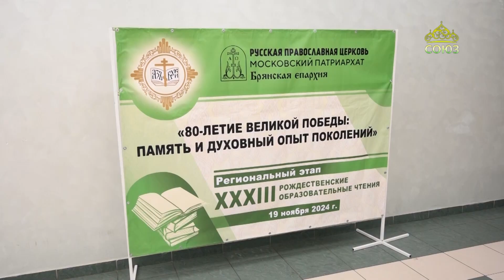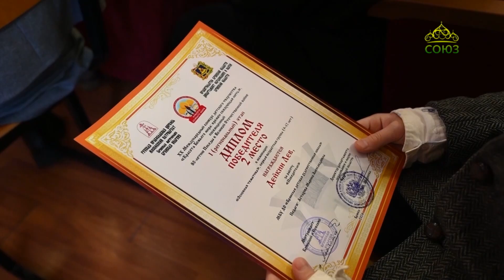В Брянской епархии состоялись 17-е Рождественские образовательные чтения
В Брянской епархии состоялись 17-е Рождественские образовательные чтения «80-летие Великой Победы: память и духовный опыт поколений». Региональный этап церковно-общественного форума предваряет 33-и Международные Рождественские образовательные чтения, которые пройдут в Москве.